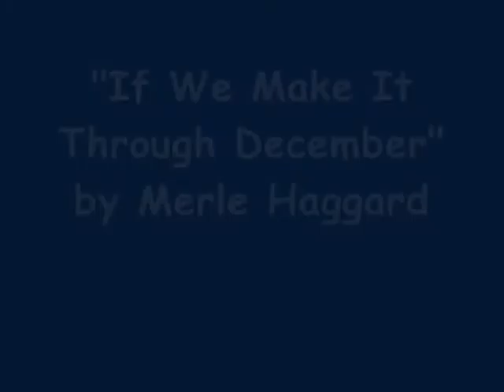"If We Make It Through December" by Merle Haggard (Cover)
Released in 1973 as the first single from the album "Merle Haggard's Christmas Present".  The song spent four weeks at #1 on the country charts.